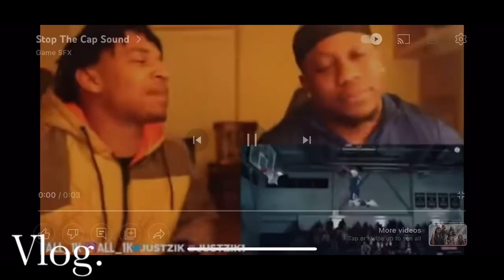A DAY OUTSIDE (VALDOSTA STATE UNIVERSITY)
Yoo Nation Family!!!

Appreciate all yall for watching the vid if you enjoyed it make sure you like, comment, and subscribe! make sure you share this video with a friend if you want to see my channel grow!!

CONTACT BUSINESS